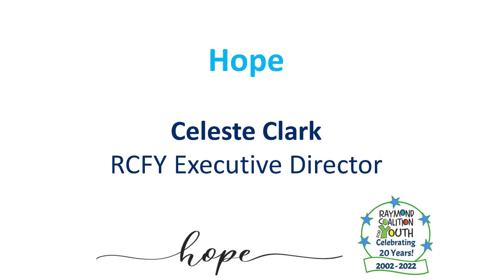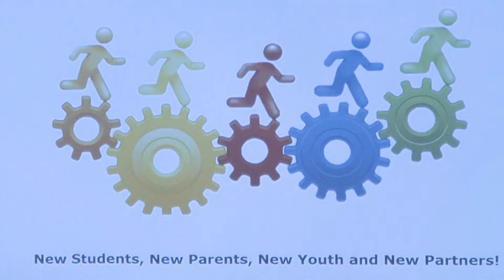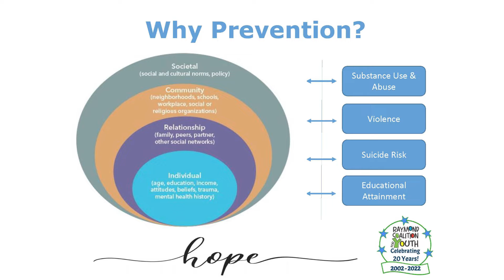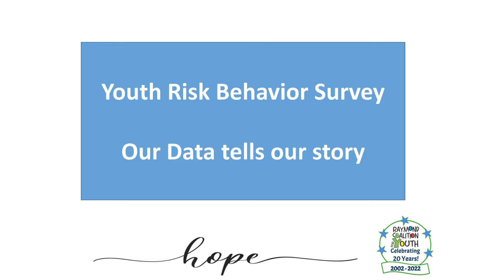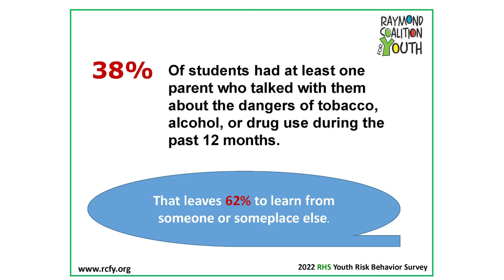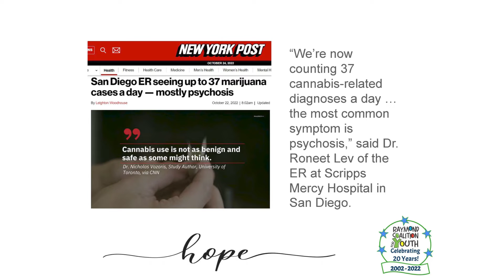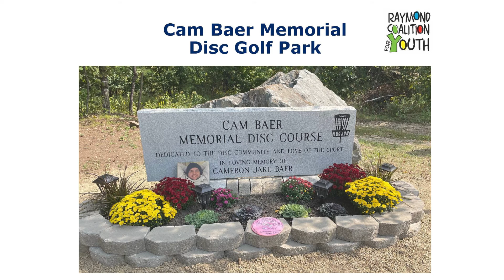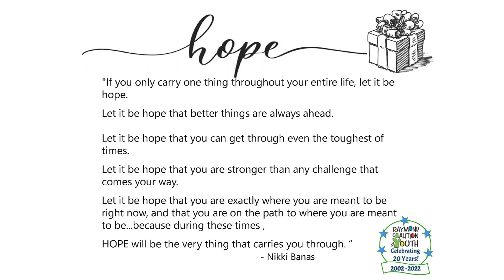Hope - 2022 RCFY Prevention Summit - Executive Director, Celeste Clark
Presentation of where RCFY has been, is and why we need to have Hope and work together for solutions.